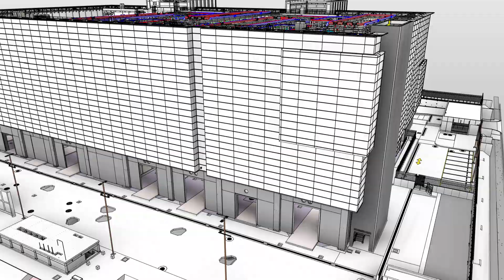BIM to REAL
Transición del modelo As Built a Vuelo de Drone